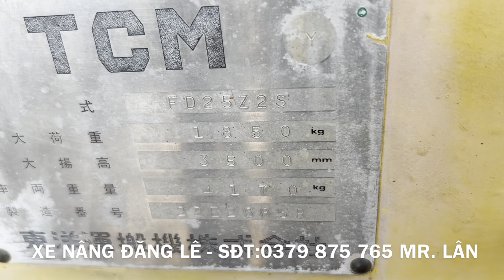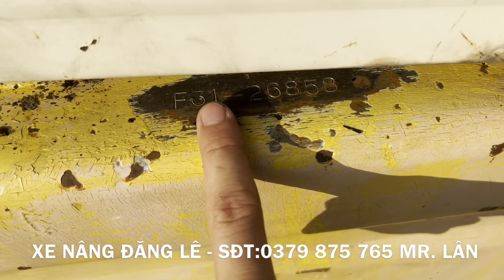Xe nâng Nhật bãi “TCM 2,5 Tấn có gật gù, lốp kép, tháp 3,5m” tiền ít thịt nhiều. Liên hệ 0379875765